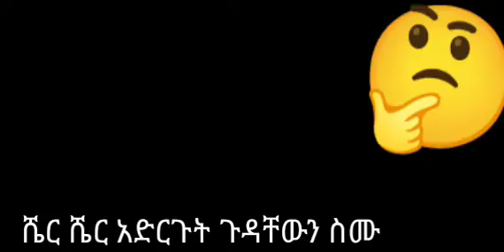ኑ የኦሮሚያ ፕሬዚዳንት ያለውን ስሙ ሴራው ተደርሶበታል ሼር ሼር አድርጉት#binalef_art_ብናልፍ_አርት